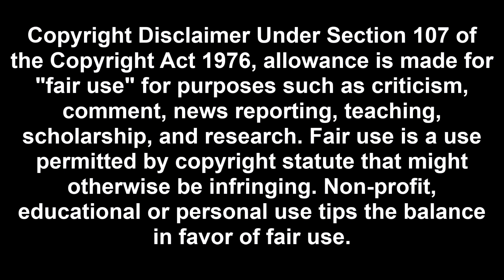Art Attack - Series 8 (1996), Episode 6: “Video City” [Incomplete, HQ]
Incomplete clip of “Video City” from Series 8 (1996), Episode 6 of Art Attack. *NOTE: Coming soon “Video City” with Chinese and original English audio clip.